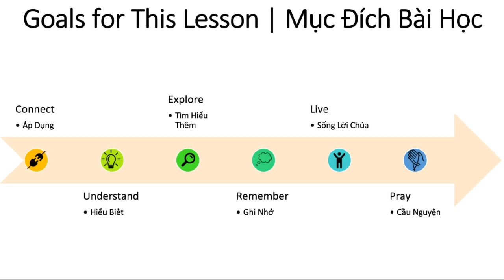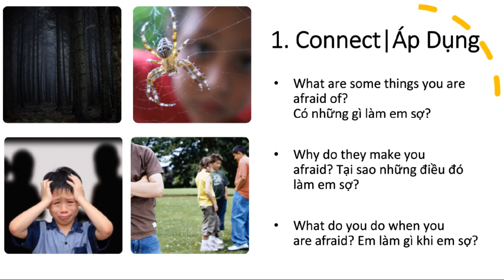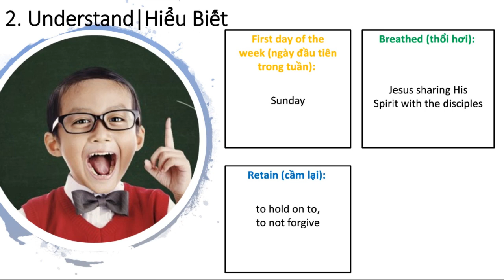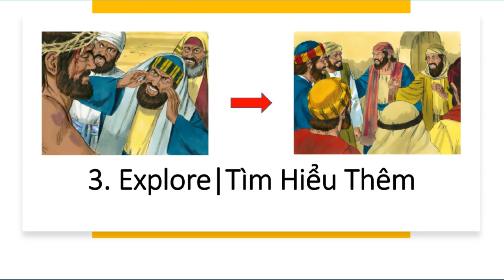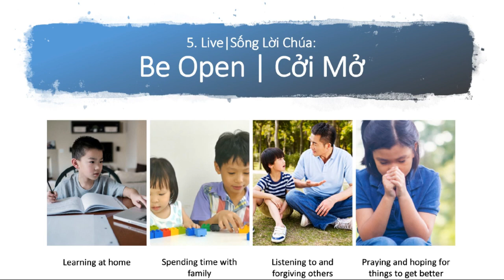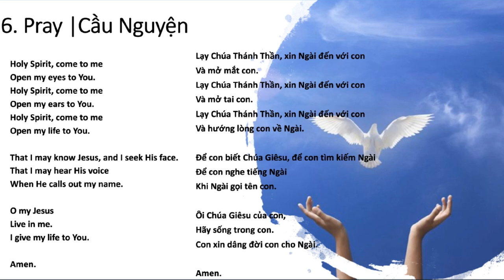AN - A - E8 - Jesus' Disciples Receive the Holy Spirit